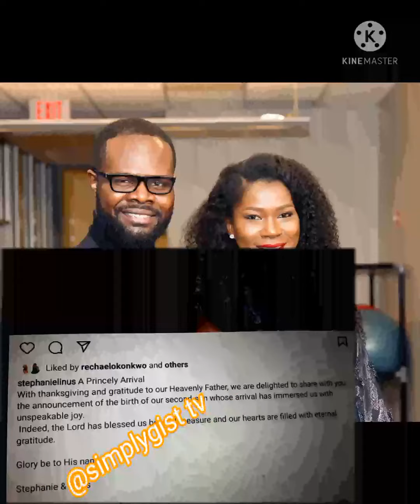Ay Makun Lavish Child's Dedication As Actress Stephanie Linus Welcomes 2nd Child